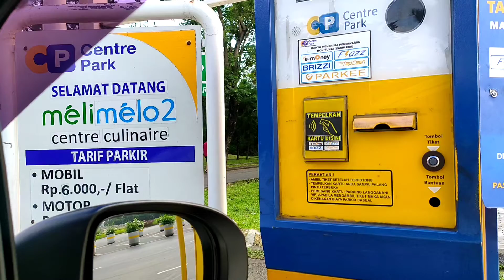Lari Part 1, Rute Harapan Indah Bekasi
Yeeyyy Lari lagi, lari membuat badan lebih sehat, bugar dan fresh.
Rute lari kali ini dari Meli meli ke Eka Hospital harapan Indah Bolak balik.
Total JArak adalah 8 km

Youtube  1 : dr.Ayuni
Youtube 2 : Ayuni Rianty